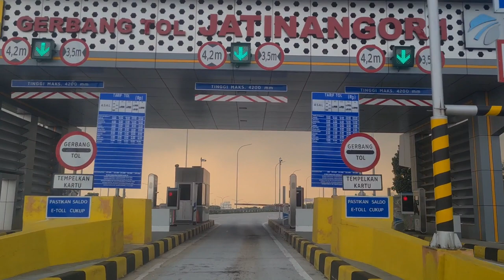Lebih Cepat Cileunyi - Jatinangor (Exit Tol Jatinangor 1 - Tol Cisumdawu) Vlog104 -2023